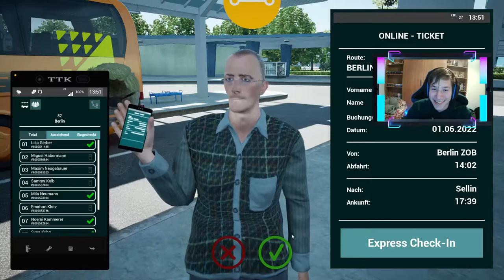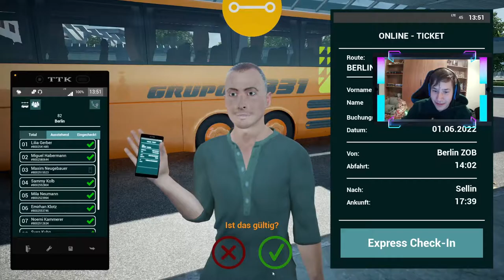🚌😂PROMI-FAHRT nach SELLIN! | Fernbus Simulator #2 | VLP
Abo 💖
👇 MEHR ANSEHEN 👇
Hey, willkommen zur 2. Folge vom Fernbus Flixbus Simulator. Heute führen wir 2 Promis nach Sellin!
👇 MEHR ÜBER DAS SPIEL 👇
Fernbus Flixbus Simulator
👇 Mitspieler 👇